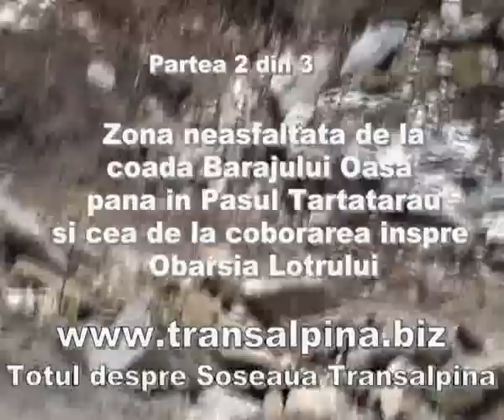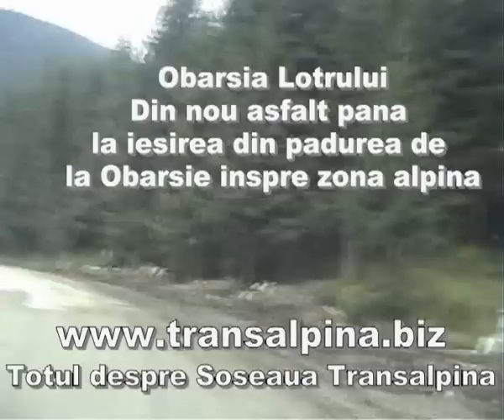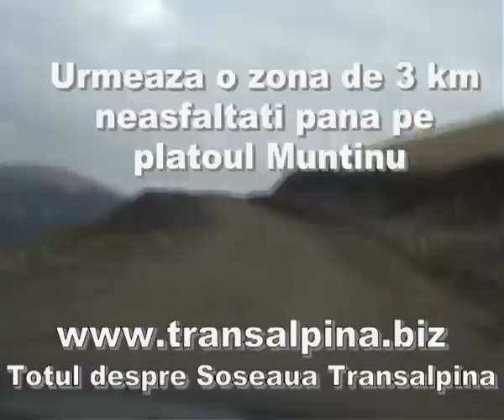Transalpina 2011 Partea 2 Coada Baraj Oasa - Platou Muntinu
Transalpina 2 Oasa - Pasul Tartarau